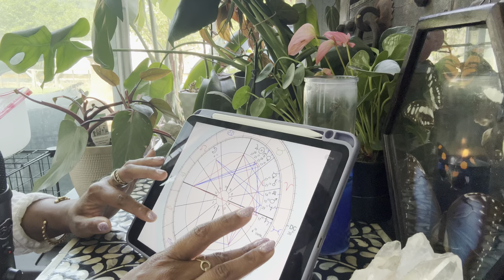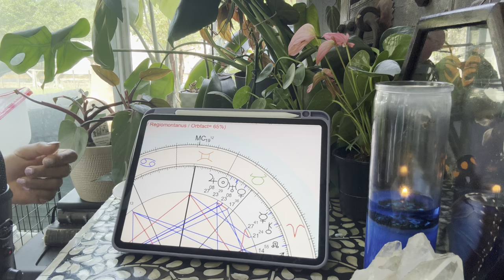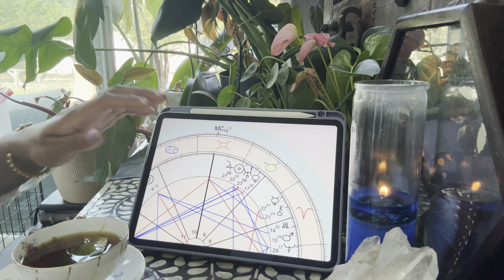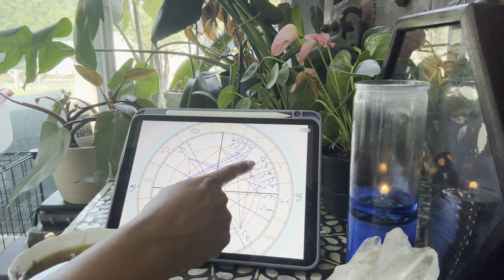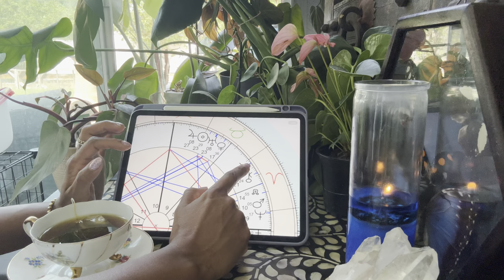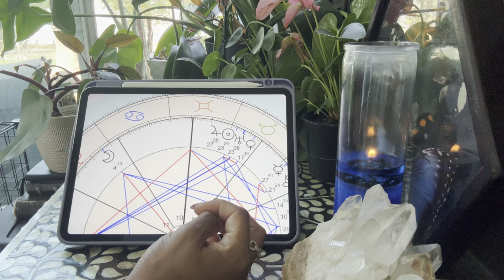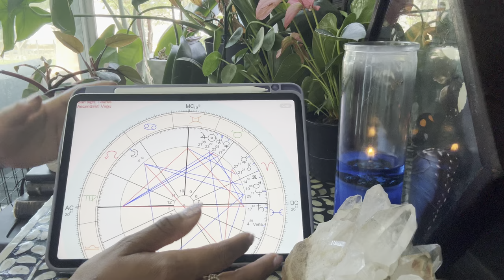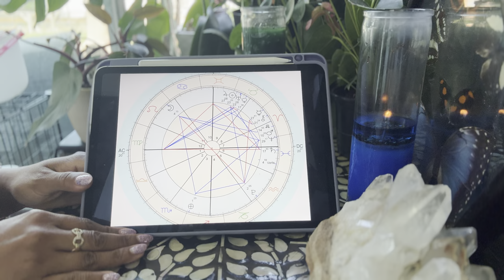Astrology Report- The Convo to Rewrite Your Story! 📈🤩🔥 Follow Along with Me, Astrology!